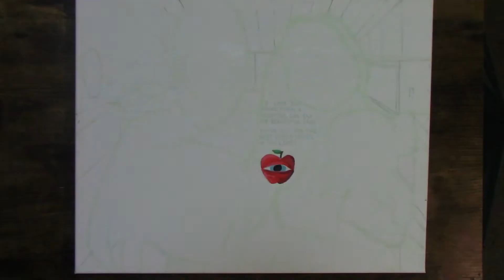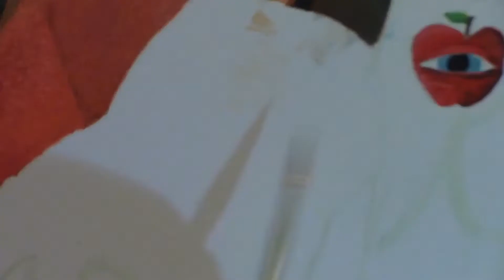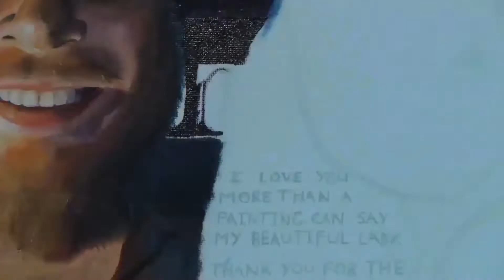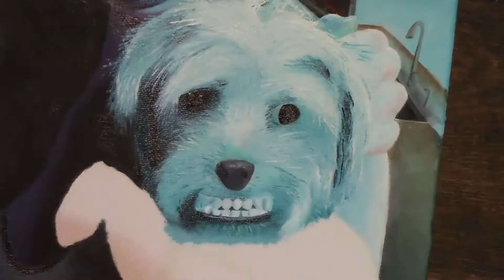Boyfriend paints Girlfriend In Their New Tiny Home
This is my anniversary present to Oh on our 3rd year. The background is what the finished product of our ambulance build will look like. I wanted to use a lot of colour as well as increased contrast. I love you sweet heart thank you for everything you do for us, I hope you like the painting and the song haha!!